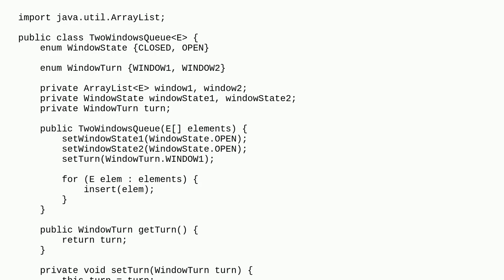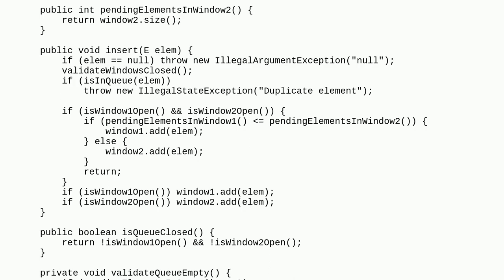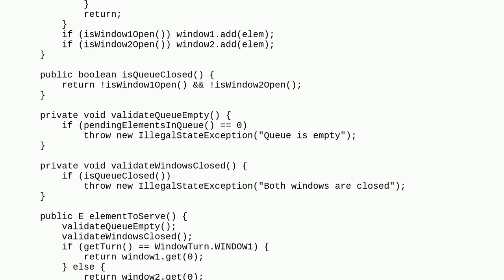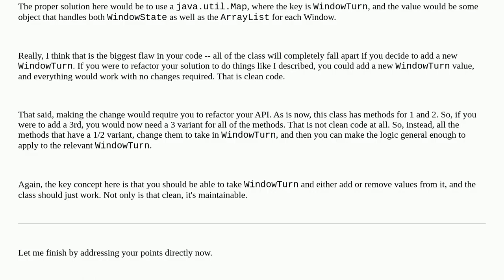Codereview: Java Clean Code, use of enums in data structure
Java Clean Code, use of enums in data structure

A special thanks goes out to the community

  object-oriented java